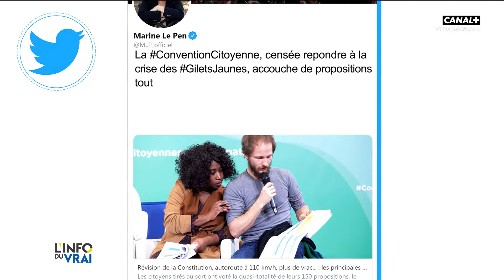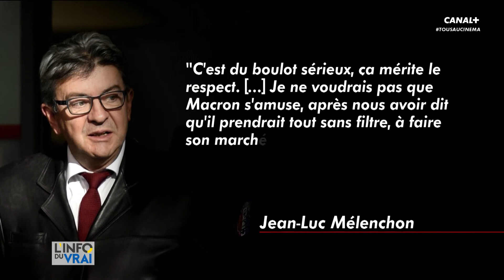Réactions politiques sur la Convention Citoyenne pour le Climat